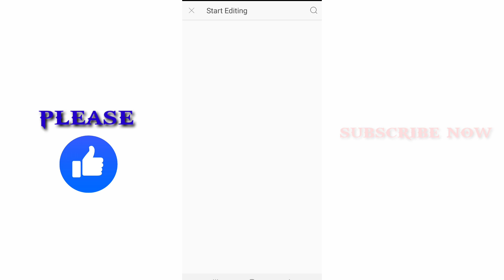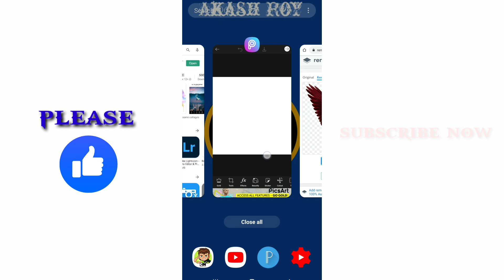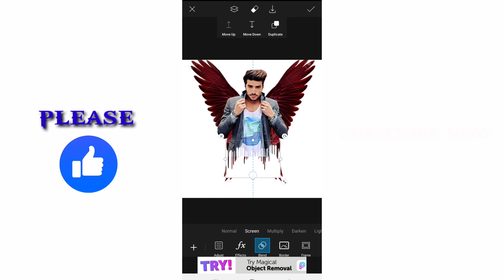Picsart Amazing Wings Own Photo editing Tutorial 2020 by Akash Bangla Tricks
🌐 Follow us-